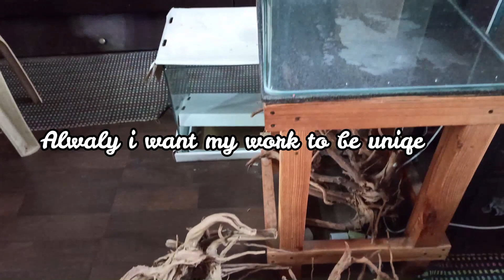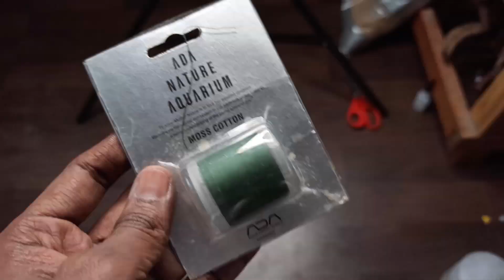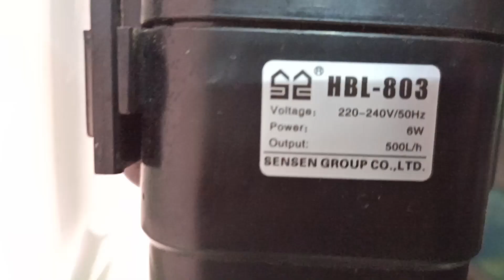Planted Aquarium Setup Tamil | Non Co2 planted tank | Yogesh Balaji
I always wanted my work to be unique, So i have concentrated more on hardscape.

🎵 Track Info:

Title: Jetfire by Jeff II